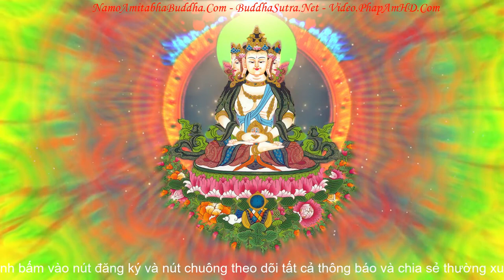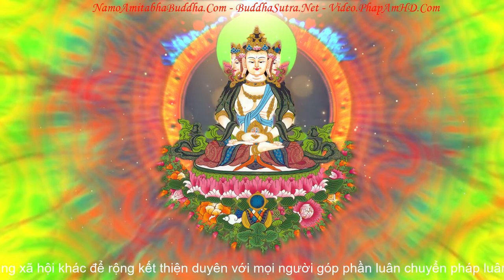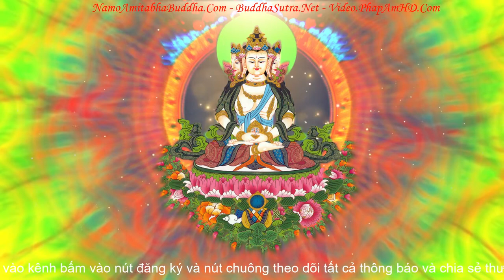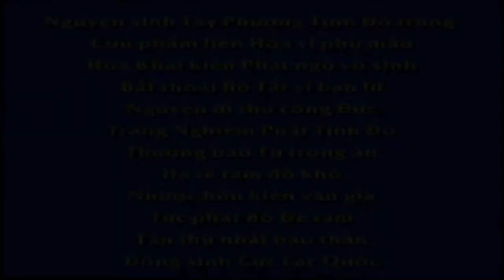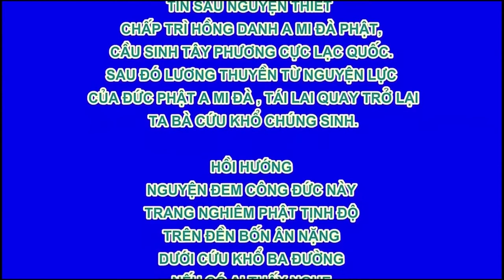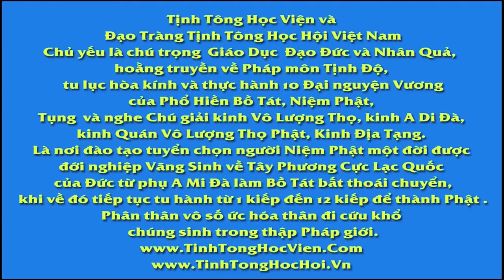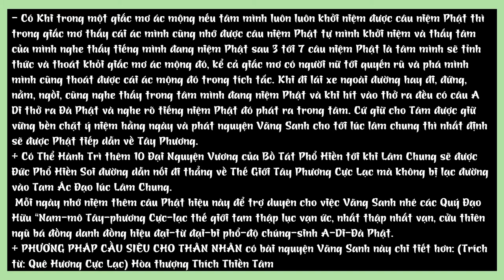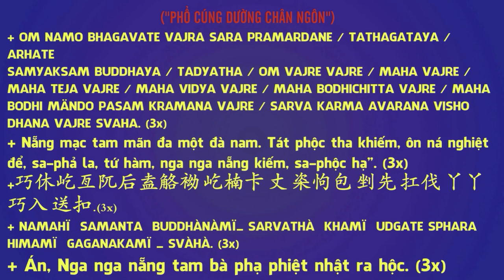Thần Chú Tỳ Lô Giá Na PhậtĐại Nhật Như Lai ChúVairocana Mantra大日如来毘盧遮那佛Quang Minh Chân Ngôn